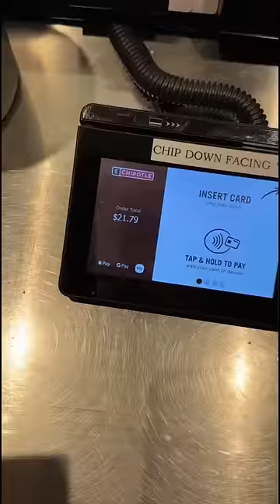I only have a budget of $69 for food for the whole day!